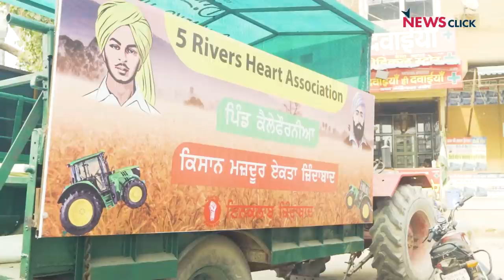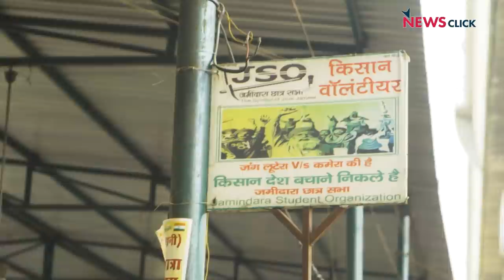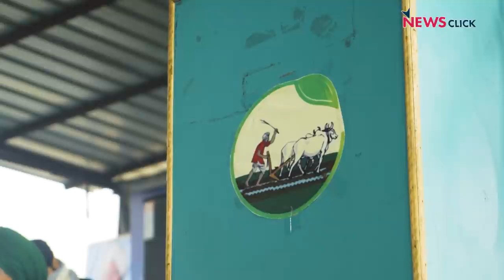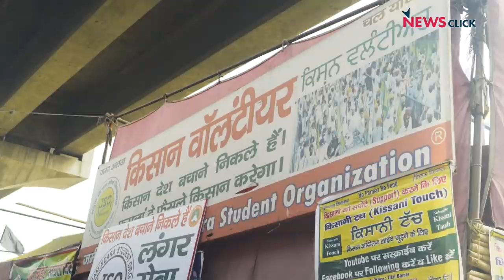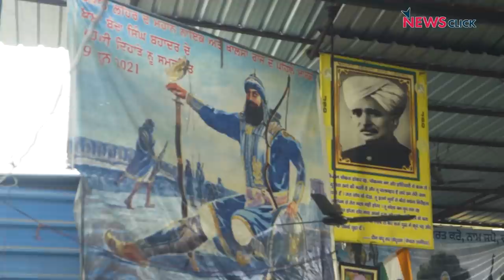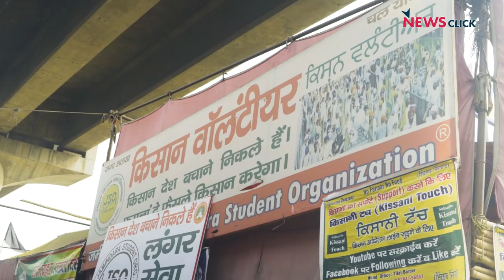"This Has Been A Second Independence Movement"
Friday's announcement by Prime Minister Narendra Modi on Guru Nanak's birth anniversary that the three "black" farm laws would be repealed in the forthcoming winter session of parliament, and his apology to the nation, marks a major victory for India's farmers who have been agitating peacefully for almost a year. Despite attempts to malign the movement by supporters of the Bharatiya Janata Party, the government had to give in, says Sukhdarshan Singh Natt of the Punjab Kisan Union in an interview with Paranjoy Guha Thakurta at the Tikri Border in Delhi.